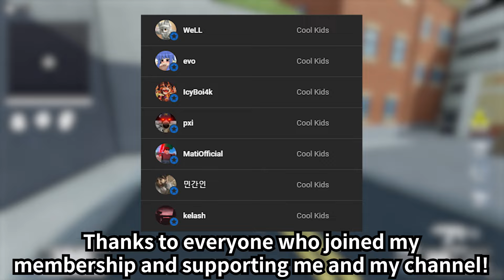SHOWCASING ALL HALLOW'S EVE-NT PASS ITEM | Enforcement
*Render by @TDS_Sandy

Enforcement
Halloween
Hallow's Eve-nt Pass
Showcase
Event
Update